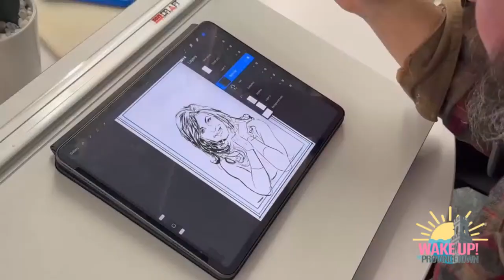Wake Up! in Provincetown with Bob & Harrison | March 1st, 2024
feat. Phil Jimenez, Patrick Patrick, and Marc Guerrette with Winter Windows!